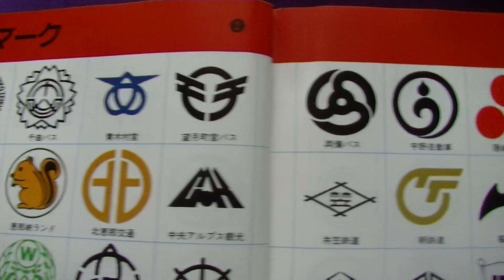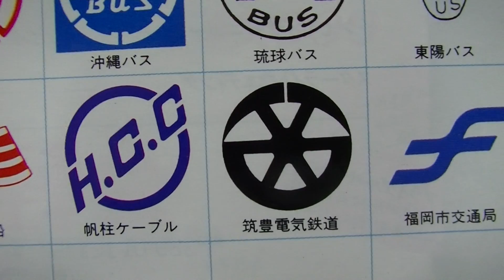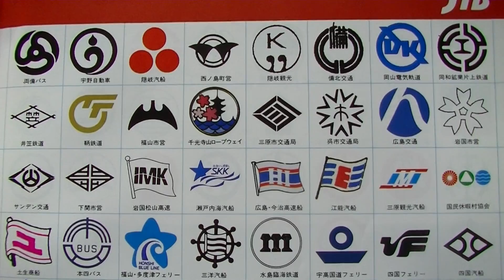④鉄道 バス 交通機関 シンボルマーク集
1988年(昭和63年)11月現在